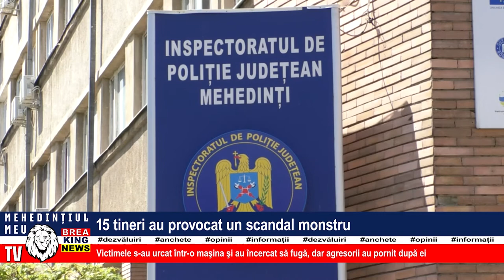15 TINERI AU PROVOCAT UN SCANDAL MONSTRU